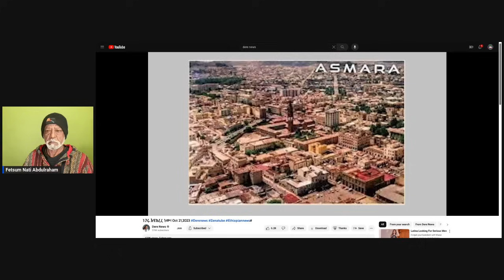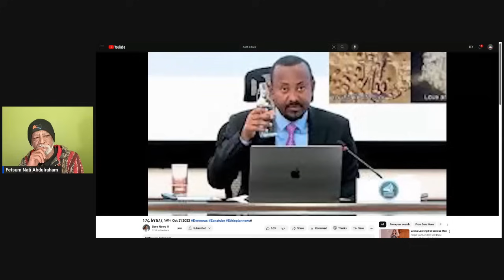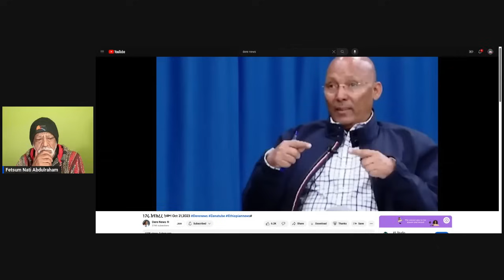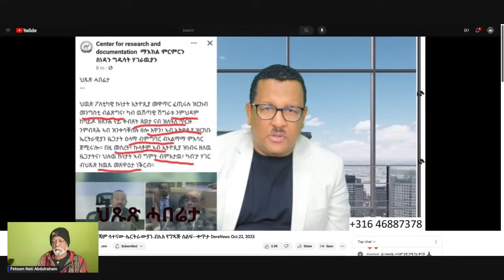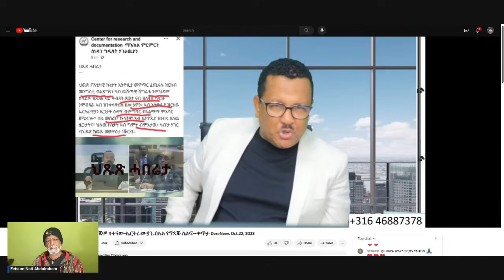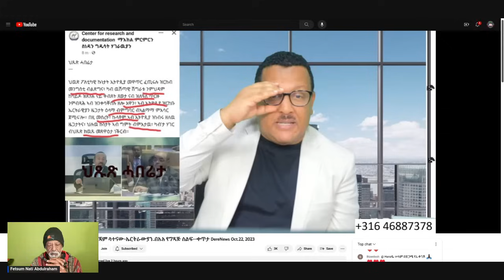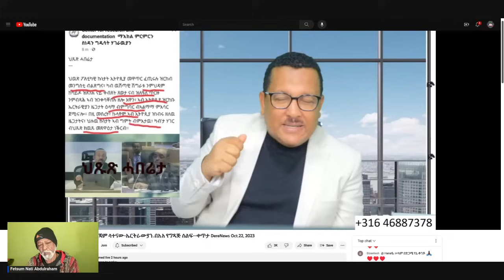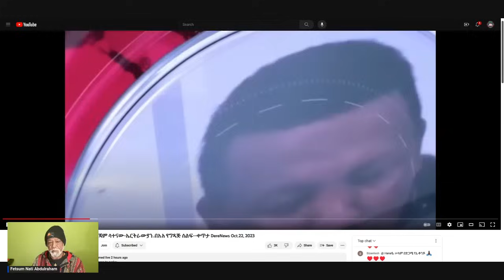HYPOCRISY, ETHICAL AND MORAL INTEGRITY